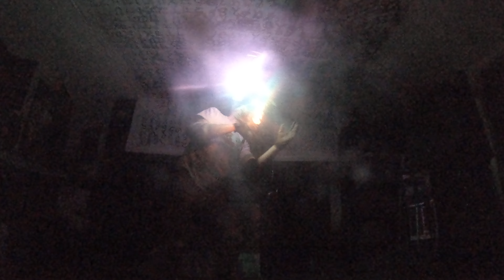Dance R Pants Off no. 8318